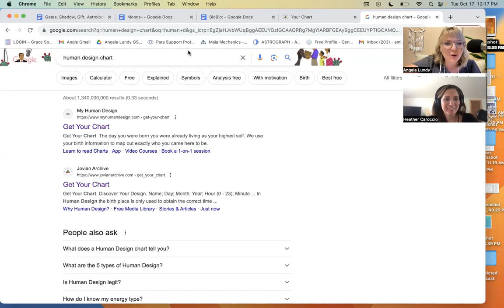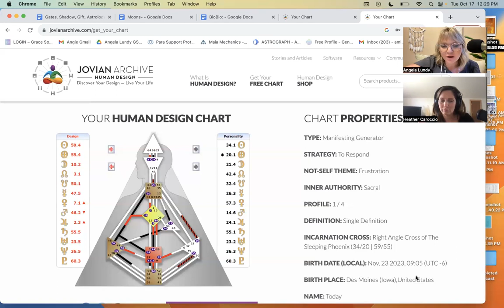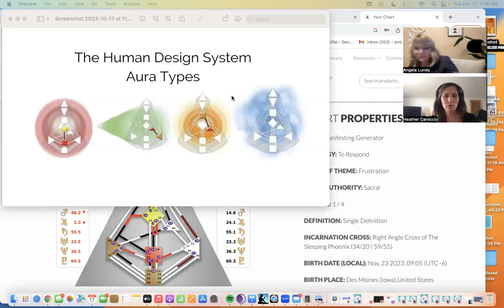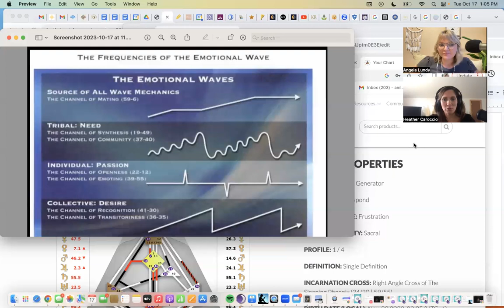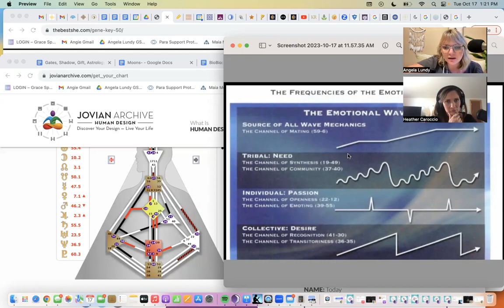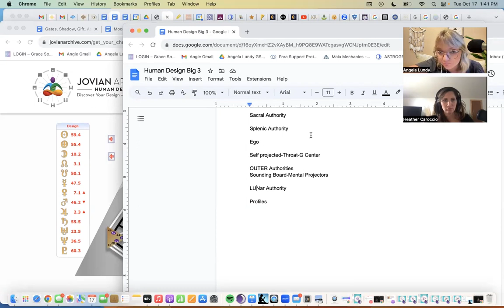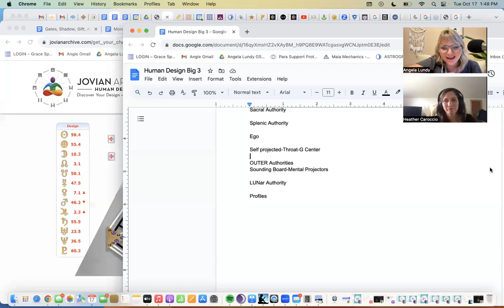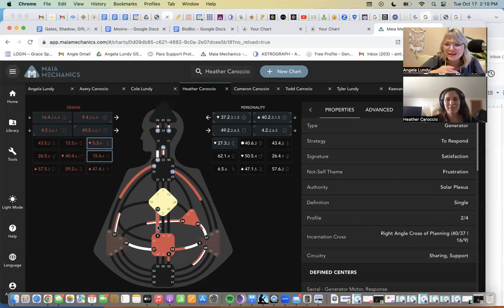The Big Three in Human Design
I invited my friend Heather from Wellness Matters to go over the Big Three in Human Design. We talk about Type, Authorities, and Profiles, along with stories from our own designs and the people around us.